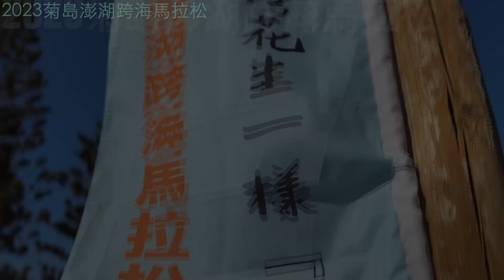2023 菊島澎湖馬拉松 遊手好絃樂團 演出 極短篇